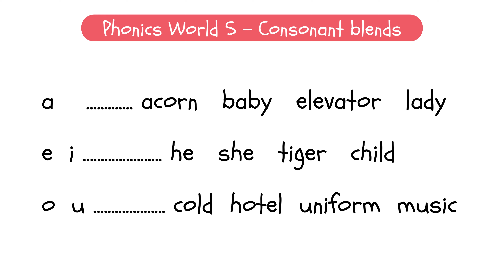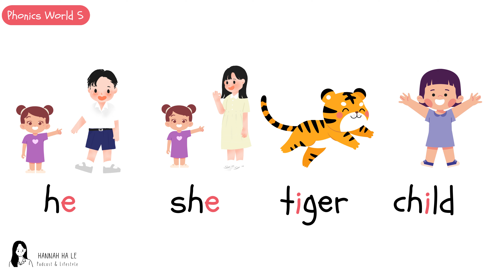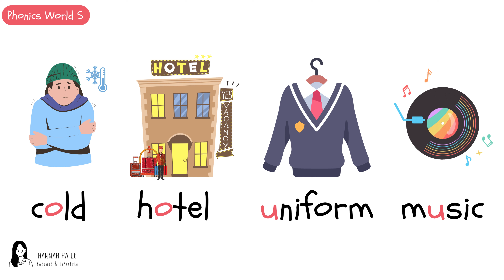a e i o u - Unit 5 | phonics world 5 letter combinations